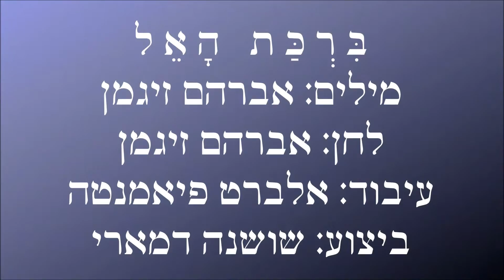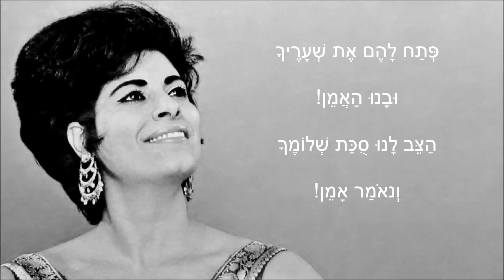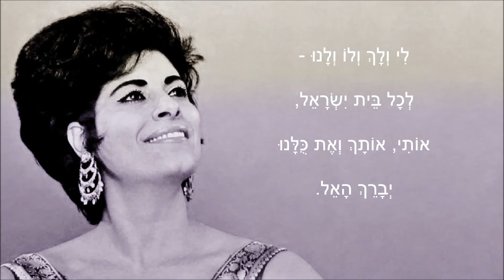שיר עד - ברכת האל - מילים ולחן: אברהם זיגמן | ביצוע: שושנה דמארי - Birkat HaEl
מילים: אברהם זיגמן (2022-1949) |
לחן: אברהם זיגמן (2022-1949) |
עיבוד: אלברט פיאמנטה (נ' 1938) |
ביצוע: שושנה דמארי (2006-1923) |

השיר "ברכת האל" בוצע לראשונה על-ידי שושנה דמארי בפסטיבל הזמר המזרחי השני, "למנצח שיר מזמור - פסטיבל הזמר והפזמון הישראלי בסגנון עדות המזרח", שהתקיים בחנוכה תשל"ב, דצמבר 1971, בבנייני האומה בירושלים.

לי ולך ולו ולנו -
לכל בית ישראל,
אותי, אותך ואת כולנו
יברך האל.

שלח לנו יונת שלומך
ולכל תבל.
ישמח בך כל איש צדיק,
עולל בך יגל.

פתח להם את שעריך
ובנו האמן!
הצב לנו סוכת שלומך
ונאמר אמן!

לי ולך ולכולנו...

כבר עברו שנות אלפיים,
אנו נחכה.
ישמח בך כל ישראל,
רחל שוב לא תבכה.

והטיפו גבעות עסיס
וצוף בגיא והר.
ייבנה בית המקדש,
יפרח גם המדבר.

מלווה את הסרטון תמונה של שושנה דמארי, מתוך התקליט "שושנה דמארי - שושנה", ארה'ב, 1961.